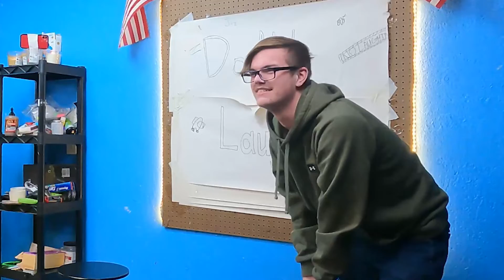We Try Not To Laugh!!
The rules are simple if you laugh, you lose.

If you have any suggestions on what we should do next, put them in the comments. They have to be stupid ideas though.